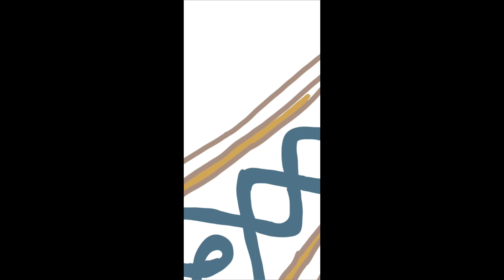Nordic Art Mood-Board | Digital Art Time Lapse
Explore the captivating world of Nordic art through our carefully curated digital moodboard. Immerse yourself in the enchanting colors, symbols, and motifs that define the Nordic culture and tradition. Discover the timeless elegance and natural beauty that have inspired artists for generations. Let the serene Nordic aesthetic inspire your next creative masterpiece.